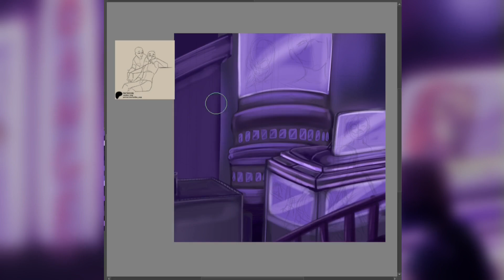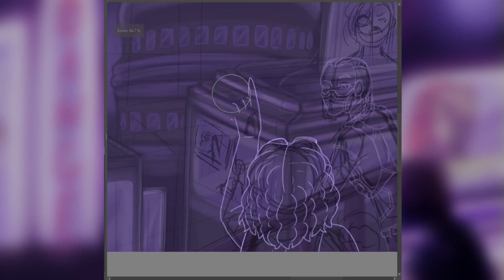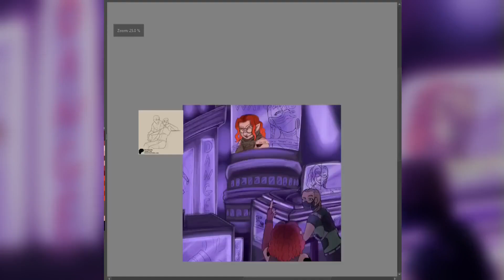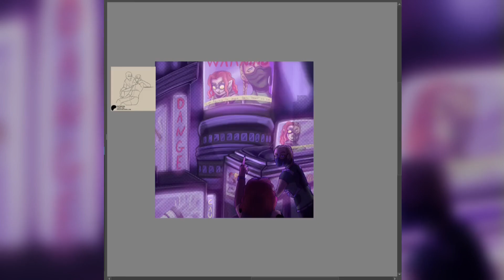Artfight - Look We're Famous - Team Stardust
Artfight: Doodlebugsnotebook

Character: Artillery (broken_coconut on artfight)

Coconut is my friend so I drew our hero ocs together for artfight.